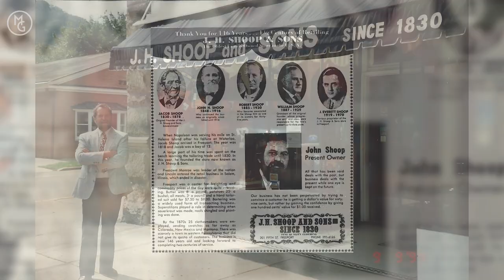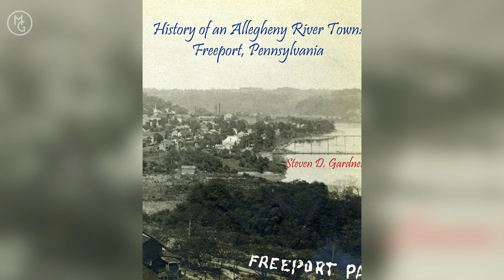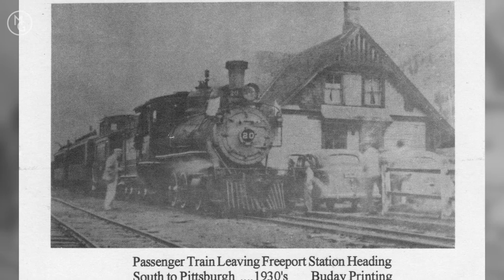Freeport Focus -The Interviews of Freeport: Mr. Toy & Mr. Shoop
Freeport!

Many of you already know these guys….but for those that don’t we are so excited to introduce you to Freeport Legends: Mr. Toy and Mr. Shoop.

I could listen to these guys talk all day 😊. So many amazing stories about Freeport. These stories were collected as part of the HGTV HomeTownTakeover video that we submitted a few weeks ago and are all being saved on my YouTube Channel under the channel ‘Freeport Focus’.

Pittsburgh.  Your City.  Own It.